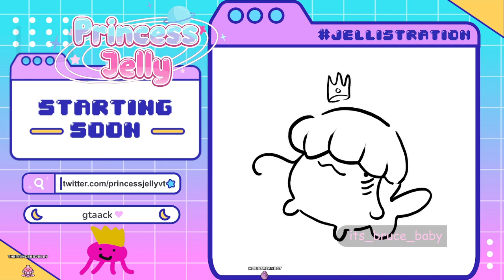[VOD] Little Witch in the Woods